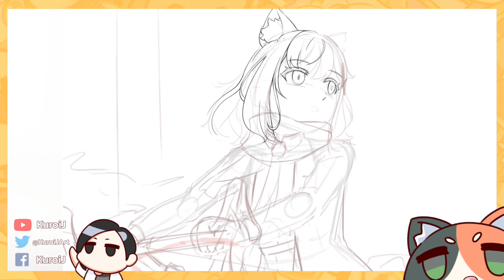Speedpaint Blue Archive📸 #2